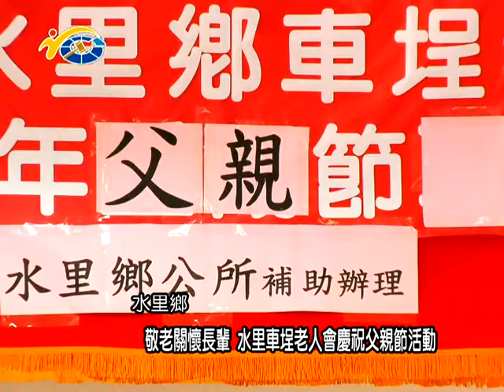20170802民議新聞 敬老關懷長輩 水里車埕老人會慶祝父親節活動(縣議員 陳淑惠、蕭志全)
日前在車埕老人會二樓表演廳舉辦了感恩父親節的活動，邀請鎮內的居民參與慶祝並在一樓舉辦感恩餐會，感謝各位父母親們，一路以來為了家庭辛苦的打拼，縣議員蕭志全、陳淑惠都到場送上祝福，祝天下所有辛苦工作的爸爸們父親節快樂。